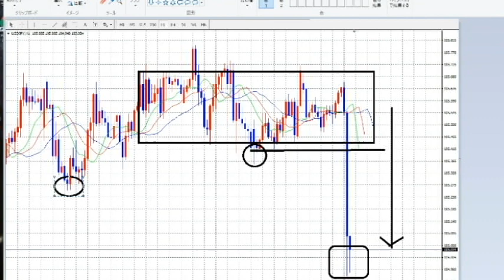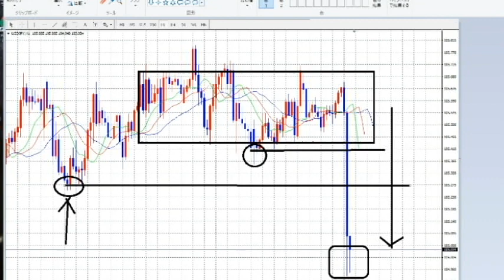【FX】急材料の時でもテクニカルは活きる。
（塾生）
速稼塾塾生の方は「件名：FX基礎講座・塾生（あなたのお名前）」
（一般）
速稼塾塾生ではない方「件名：FX基礎講座・一般（あなたのお名前）」
（両方）

「件名：速稼塾（あなたのお名前）」